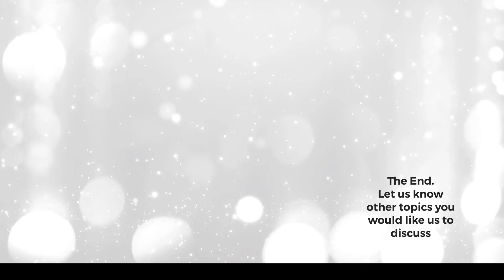Finding Yourself with Purpose-Money &Business side-Part 2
If you want to live a successful, meaningful,fruitful, experience inner peace , fulfilling life,be content and ultimate happiness, it’s critical that you learn how to find yourself, your passion and life purpose. Without a life purpose as a compass to guide you, your goals,your success and action plans may not ultimately fulfill you. Even tuning a thriving business without these ingredients will not bring you true fulfillment and success, you will always have a void inside.dreamblazers Millionairemindset Purpose. If you are ready then don't procrastinate. Just do it.